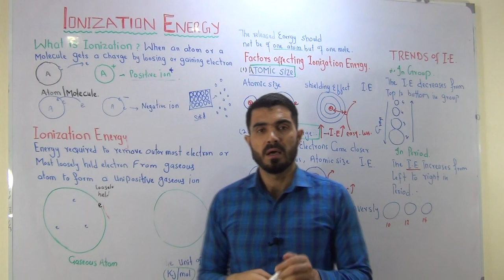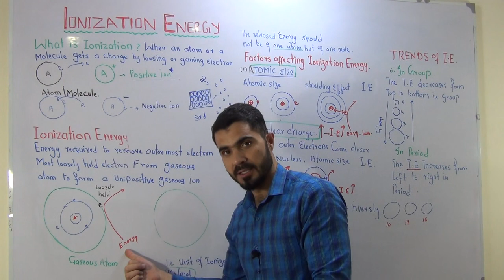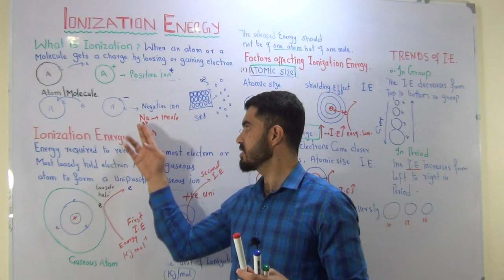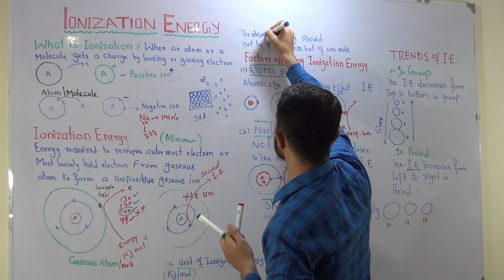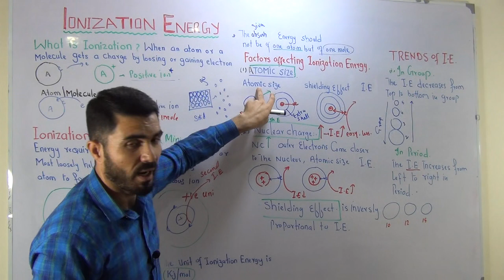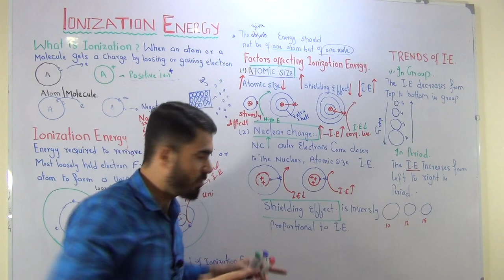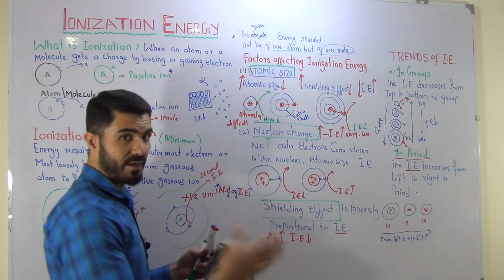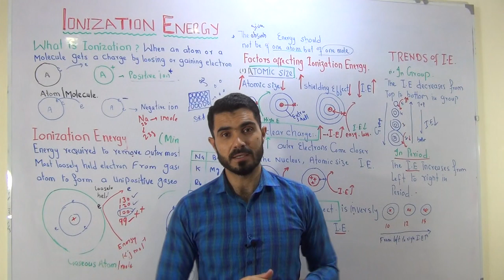L-10 Ionization energy and factors effecting I.E // Trend in Group and Period // Ionization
About This Video
In this Video lecture You will learn  Ionization energy and factors effecting  it including atomic size shielding effect nuclear charge. also its trend in period and group
About This Channel
Medical Globe By Dr Hadi